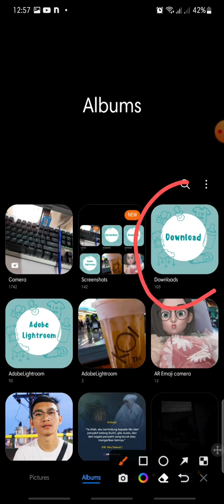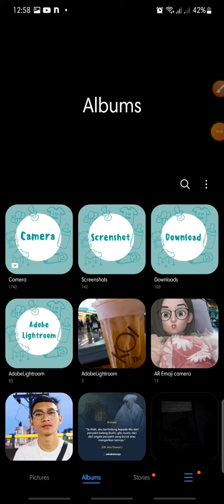How to Change Gallery Thumbnail Cover on Android NEW UPDATE August 2022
android tutorial by watching this video